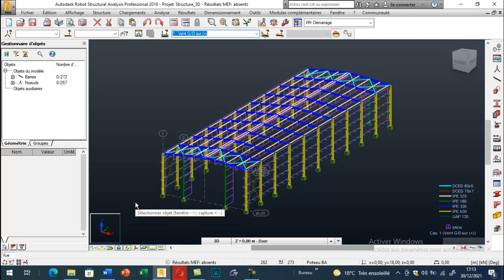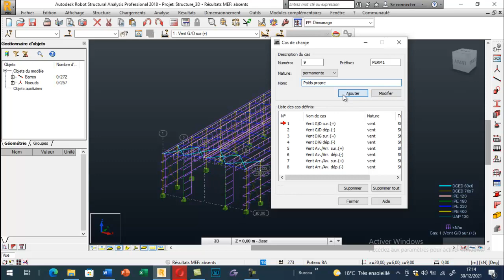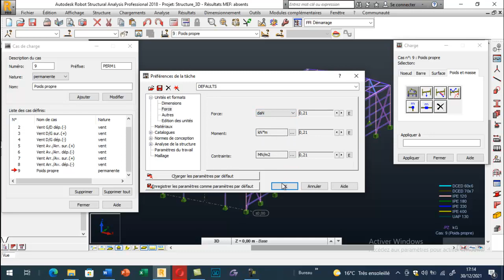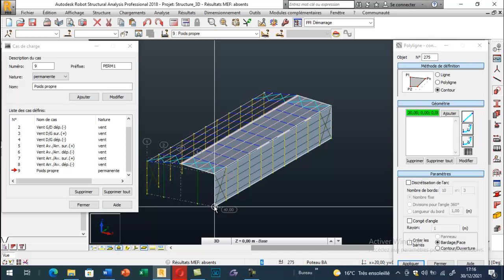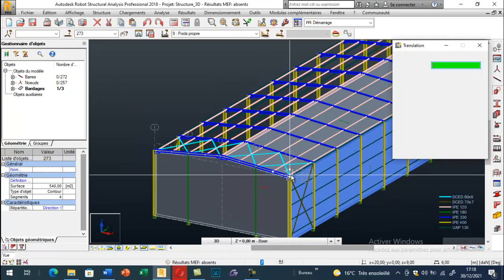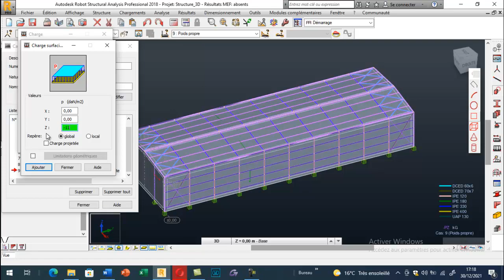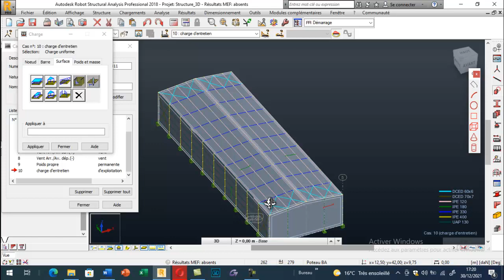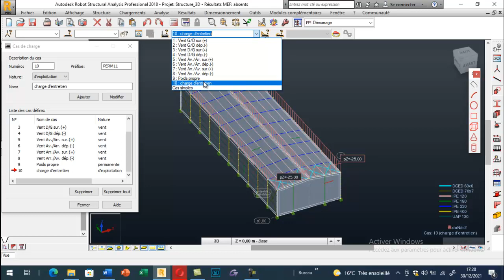Modélisation en 3D d'une charpente métallique : Partie III